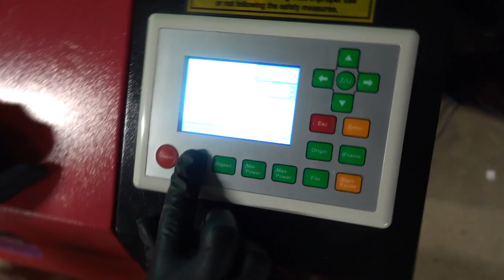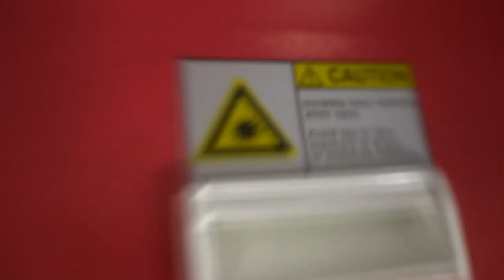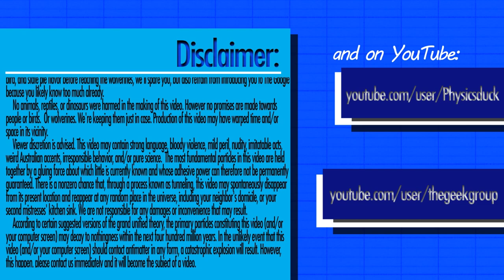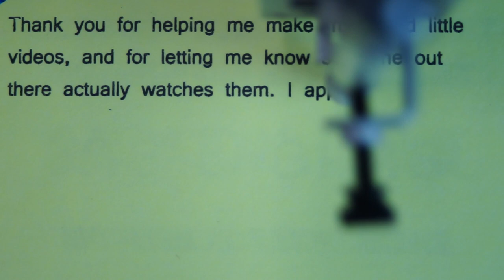Installing The Big Unit 2 Laser